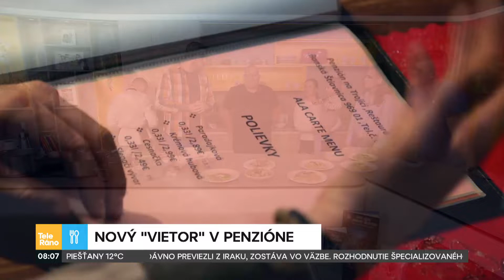Na nože - Martin s majiteľom penziónu v Štiavnici | Teleráno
Nový "vietor" v penzióne
10 ročný biznis sa začal rúcať. Majiteľ Štefan Marko potreboval vo svojom penzióne s reštauráciou nový vietor. Ten prišiel a zmenu ste mohli vidieť v relácii "NA NOŽE", minulú stredu. Dnes nám porozprávali ako sa im darí po točení šou a zmenách, ktoré urobili.